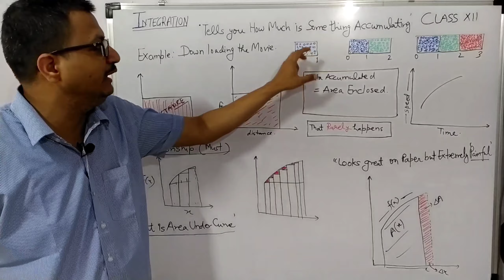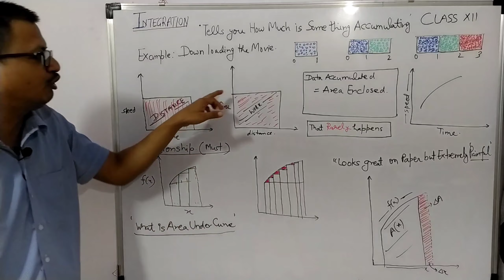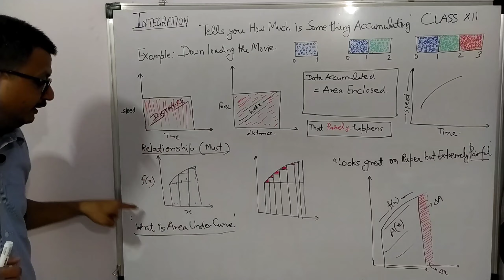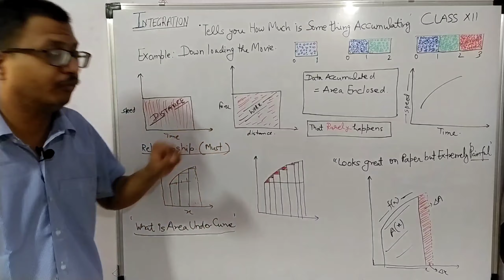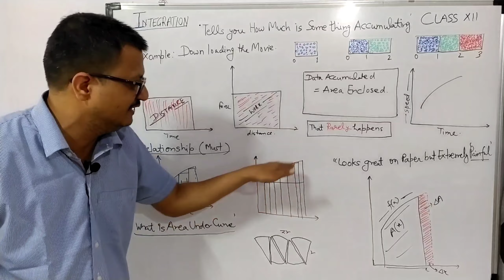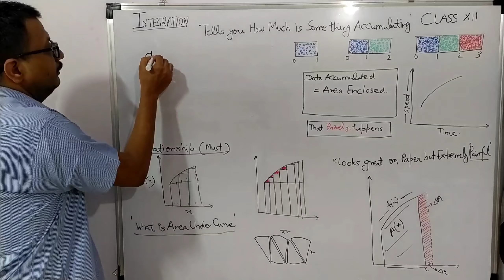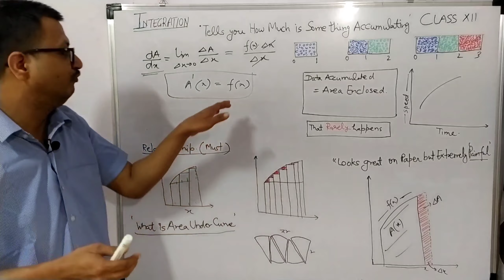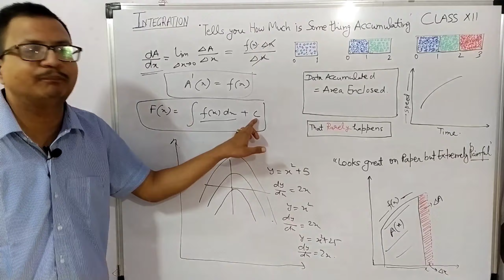Class 12 What is Integral calculus???